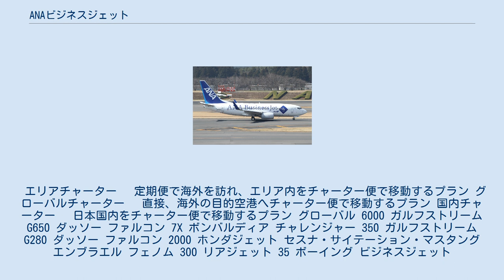ANAビジネスジェット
ANAビジネスジェット株式会社は、チャーター便専門の航空会社。
 2018年7月2日にANAホールディングスと双日により設立された。
きっかけとなったのは、ホンダ エアクラフト社長の藤野道格との出会いだった。
 サービスはアメリカやヨーロッパにおいてANAの国際便に合わせた乗り継ぎサービスと、羽田空港から顧客のスケジュールに合わせた近隣国への直接移動を行うグローバルチャーター便である。
設立時点ではビジネス客向けのサービスのみであるが、ビジネスジェットで島々を周遊する観光事業も予定している。
 ANAビジネスジェットは手配など窓口業務に集中し、運航は他社に委託する。
アメリカ国内、欧州に加え、アジア地区でもビジネスジェットを活用したチャーター手配が可能。
日本発着のグローバルチャーターは、双日の子会社であるフェニックス・ジェットと緊密に連携する。
 機体はアメリカ国内では新規導入するHondaJetをはじめ、大型・中型・小型のビジネスジェットの手配が可能。
日本発着のグローバルチャーターは、フェニックス・ジェットが保有するガルフストリーム G650またはボンバルディア グローバル6000も使用する。
 ボーイング737-700ER ANAはかつて同名サービスを2007年から9年の間、ボーイング737-700ERで運航し、ほぼ全席をビジネスクラスの特別仕様機材でサービスしていたが、これとは全く異なるビジネスモデル。
 商号：ANAビジネスジェット株式会社 代表者：片桐　純 設立：2018年7月2日 事業内容：チャーター手配事業 資本金：200万円（準備金を含む） 旅行業登録番号：東京都知事登録旅行業　第3-7619号 株主：ANAホールディングス　51%、双日　49% 旅行業登録年月日：2018年8月2日 2018年3月28日：ビジネスジェットを活用したチャーター手配事業への参入を発表 同年7月2日：「ANAビジネスジェット株式会社」を設立 同年8月2日：旅行業登録を完了 主に「エリアチャーター」「グローバルチャーター」「国内チャーター」の3種類が存在する。
 エリアチャーター 　定期便で海外を訪れ、エリア内をチャーター便で移動するプラン グローバルチャーター 　直接、海外の目的空港へチャーター便で移動するプラン 国内チャーター 　日本国内をチャーター便で移動するプラン グローバル 6000 ガルフストリーム G650 ダッソー ファルコン 7X ボンバルディア チャレンジャー 350 ガルフストリーム G280 ダッソー ファルコン 2000 ホンダジェット セスナ・サイテーション・マスタング エンブラエル フェノム 300 リアジェット 35 ボーイング ビジネスジェット